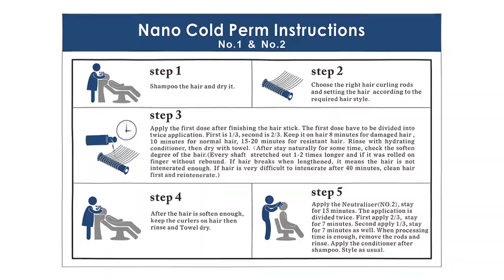Nano Cold Perm for Hair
Arganmidas Nano Cold Perm 1+2

LUV Cosmetics

Which is specially formulated with lots of natural rejuvenating ingredients. It does not only create natural waves but also restores hair nutrition and makes hair healthier. What’s more, greatly minimizes the risk of hair damage caused by chemical treatment. Also, ARGANMIDAS Nano cold perm No.1 brings permanent curly hair with beautiful styles. It’s a hair straightening hair liquid, makes your hair long-lasting, anti-frizz, and shiny.

INSTRUCTIONS:

Firstly, shampoo the hair and dry it.

Secondly, choose the right hair curling rods and setting the hair according to the required hairstyle.

Thirdly, apply the first dose after finishing the hair stick. The first needs to divide into the twice application. The first is 1/3, the second is 2/3. Keep it on hair 8 minutes for damaged hair, 10 minutes for normal hair, 15-20 minutes for resistant hair.  Then rinse with hydrating conditioner, then dry with a towel.（After stay natural for some time, check the soft degree of the hair. (NOTICE: Some shaft stretched out 1-2 times longer and if it was rolled on the finger without a rebound. If hair breaks when lengthened, it means the hair is not intenerated enough. If the hair is very difficult to intenerate after 40 minutes, clean hair first and reintegrate.)

Fourthly, when the hair is softened, leave it for a while, then rinse and towel dry.

Fifthly, apply the Neutralizer(NO.2), stay for 15 minutes. The process has two parts. First apply 2/3, stay for 7 minutes. Second apply 1/3, stay for 7 minutes as well. When the processing time is enough, remove the rods and rinse. Apply the conditioner after shampoo. Style as usual.

Important Note: This instruction is for basic perm knowledge, and is major based on Asia hair construction. Due to the different hairstyles, hair construction, and environments. Therefore, every hairstylist should check what’s the most workable way of proceeding with our Perm products for the perfect hairstyles.

Caution:

Please keep out of reach of children.
If swallowed, seek medical advice immediately.
Avoid contact with eyes, injured, or sensitive scalp.

INGREDIENTS:

AQUA, CYSTEINE, ETHANOLAMINE,
THIOGLYCOLIC ACID,
COCAMIDOPROPYL BETAINE, LANOLIN
CARBAMIDE, PERFUME, ACETIC ACID